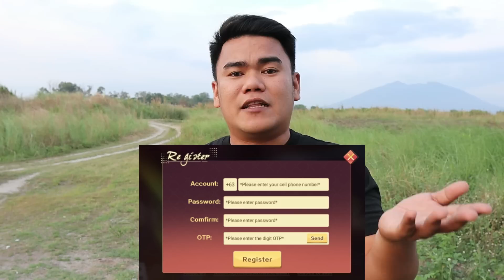NAGMAMANTIKANG ADOBONG BABOY (HD)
SHOPEE
Non-stick Pan 20cm/24cm/28cm Kitchen Iron Frying Pan Multi Roaster Stove For Home Cookware Cooking

1. Click Link and Download or copy and paste to your chrome or browser.

  2. Register using your mobile number
  3. Create password and confirm
  4. Click send to get the OTP
  5. Input the OTP
  6. press REGISTER
  7. Then LOGIN your Account
  7. Go to BE OUR AGENTS
  8. click MY AGENT
  9. input " 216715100 " to your SUPERIOR's CODE

Other Game App Like eagle game
SunnyGameLink: